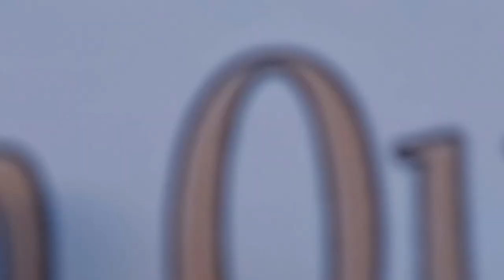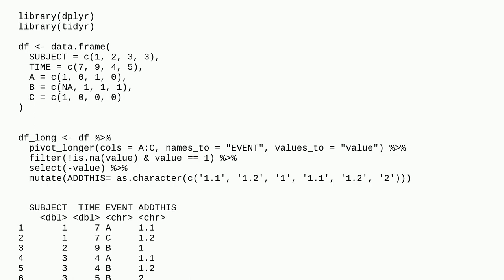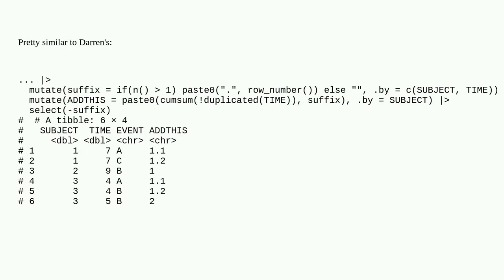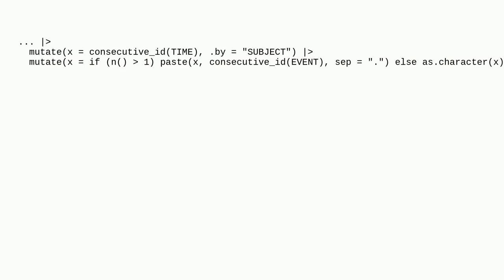Add Numbered Column by groups in R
A special thanks goes out to the community

  dataframe dplyr r